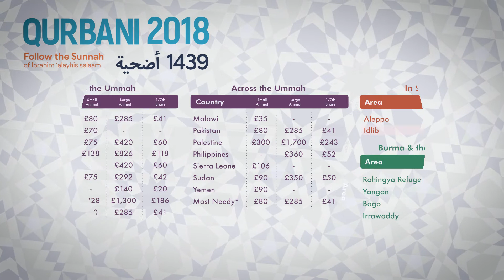Qurbani 2018: Follow the Sunnah!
Alhamdulillah we are now in the blessed days of Hajj, wherein we remember the oneness of Allah and the obedience of His close friend, Sayyiduna Ibrahim ‘alayhis-salaam.

These days will culminate in the great act of Qurbani (or Udhiyyah), when the believers sacrifice animals to Allah from after the Eid prayer (10th Dhul Hijjah) up until last days of tashreeq.

Ummah Welfare Trust is giving you the chance to offer Qurbani in one of 19 countries this year. Alhamdulillah, you can fulfil your obligation, and do so while feeding the poor and the forgotten.